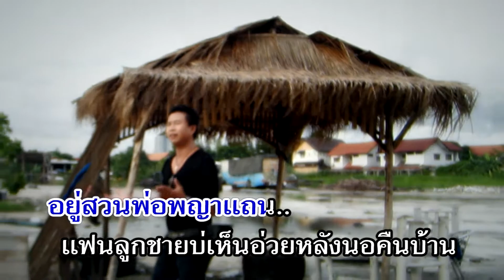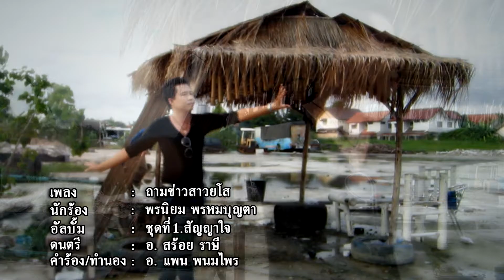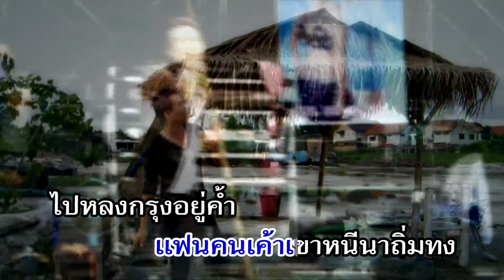ถามข่าวสาวยโส พรนิยม พรหหมบุญตาHD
เพลง ถามข่าวสาวยโส
นักร้อง พรนิยม พรหหมบุญตา
อัลบั้ม ชุดที่.1สัญญาใจ
คำร้อง/ทำนอง อ.แพน พนมไพร
ดนตรี อ.สร้อย ราษี
โปรดิวเซอร์ อ.ประเสริฐ แสงอินตา
ถ่ายทำ/ตัดต่อ ไก่ ไพรพนม